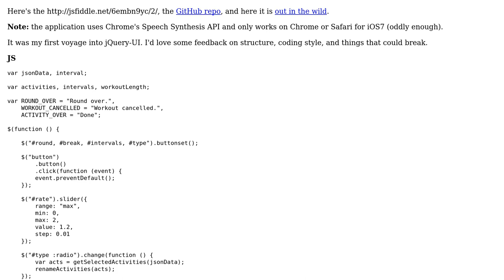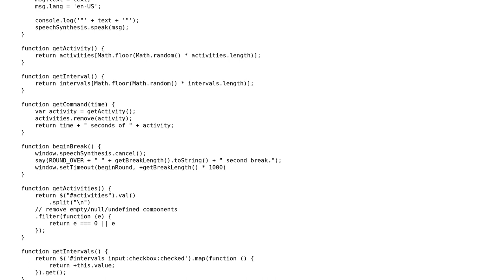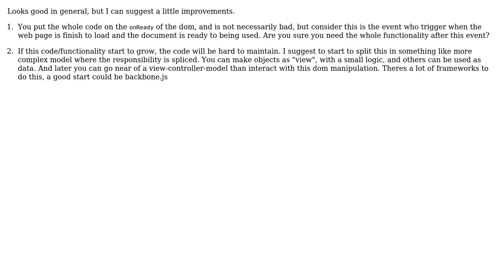Drills: A JavaScript web application that creates customizable workout routines and reads...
Code Review: Drills: A JavaScript web application that creates customizable workout routines and reads commands aloud while keeping track of time

With thanks & praise to God, and with thanks to the many people who have made this project possible! | Content (except music & images) licensed under CC BY-SA | Music | Images & others | With thanks to user vmariano user Charles Clayton and the Stack Exchange Network Trademarks are property of their respective owners. You are responsible for your own actions.